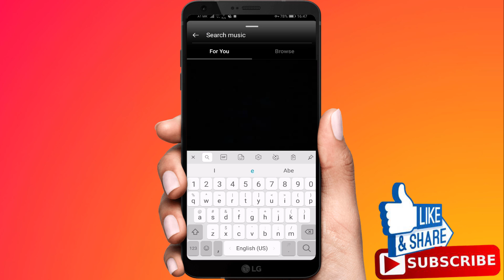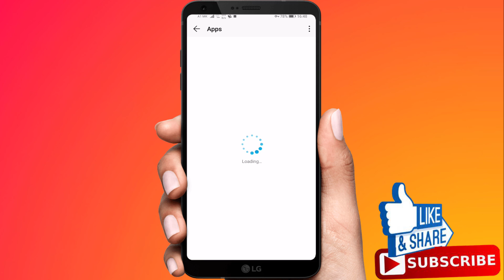How To Fix Instagram Music No Results Found!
In this video i'm going to show you how to fix the problem that music no results found problem on instagram.and i'm going to show you how to solve the problem.